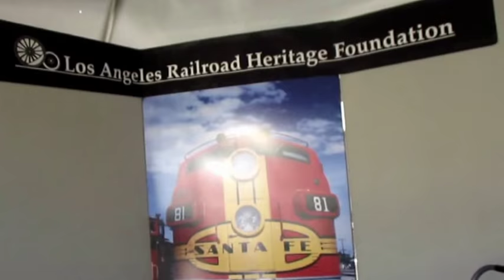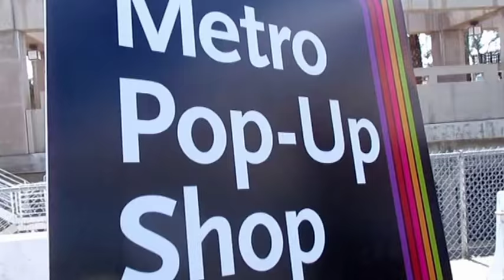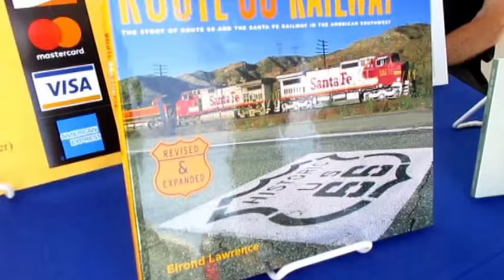Metro at Train Festival 7 14 18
Cinematic Inspirational Music Instrumental